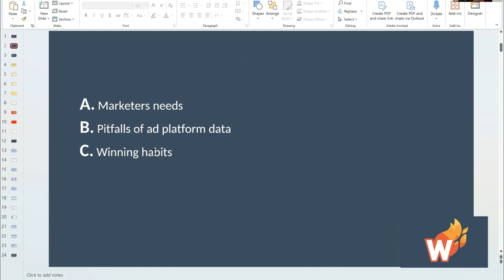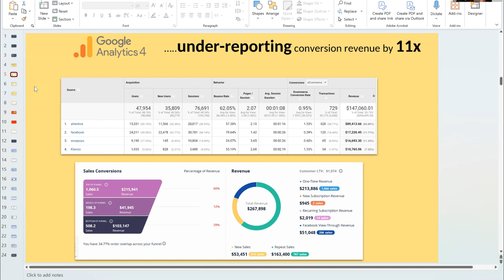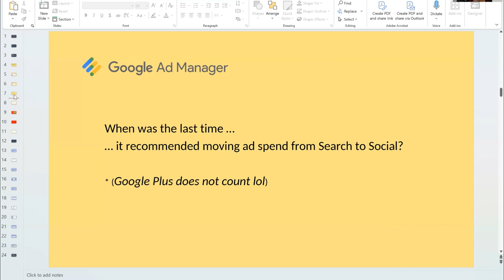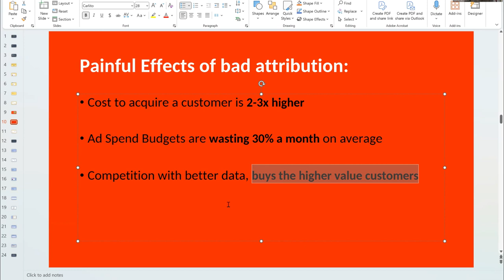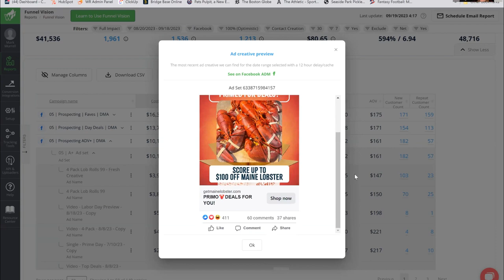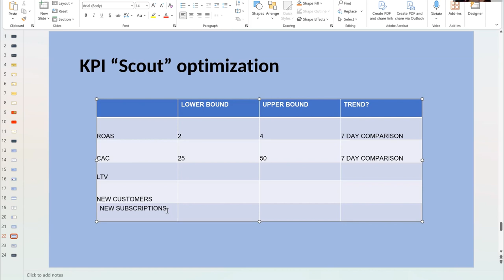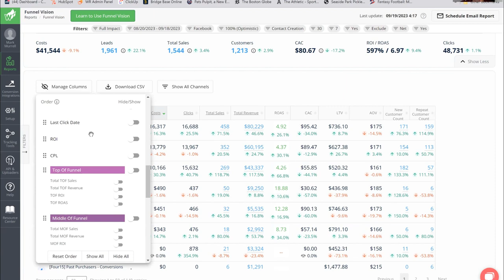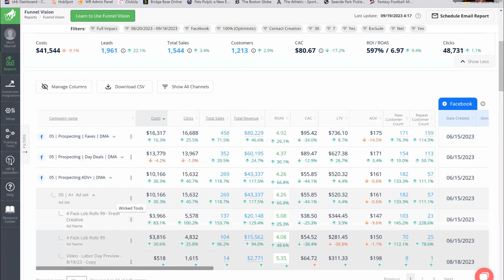Machine Learning Models For Attribution 3.0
Join Scott Desgrosseilliers and Justin Brenner as they discuss attribution and AI.  What is Attribution 3.0? Machines + Humans + Outcomes and the future and more!